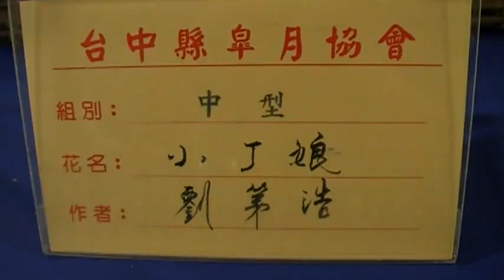小丁娘 (G6) 劉第浩 皐月展 Arts104 古玩古董 玉而富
小丁娘 (G6) 劉第浩 皐月展

(藝術品)